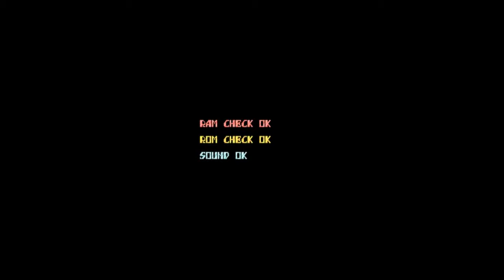ShmupZilla Tackles SLAP FIGHT for Arcade Review Vertical SHMUP it's like Gradius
Behold the great classic vertical shmup Slap Fight for Arcade.  ShmupZilla tackles this one from his past.  Last played 15 years ago, witness if he can still beat it with one credit like the beast used to be able to.  Watch the review to find out if the game is good or not.